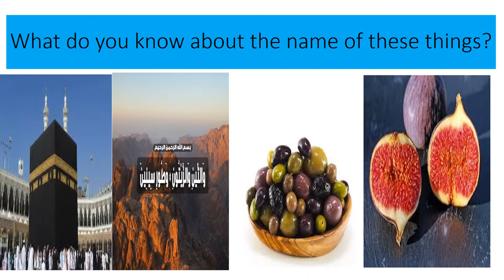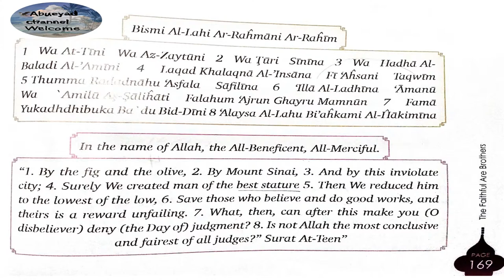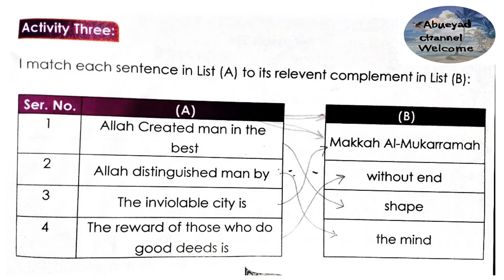Y4 U5 L 5 Surat At-Teen